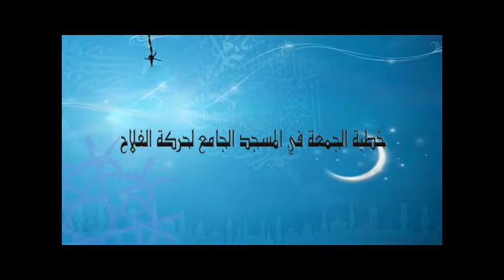Khoutbah du 20 Juin 2014 par Imam Mouhamed Samb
Sermon du vendredi 20 Juin 2014 à la mosquée Al-Falah de Colobane par Imam Mouhamed Samb